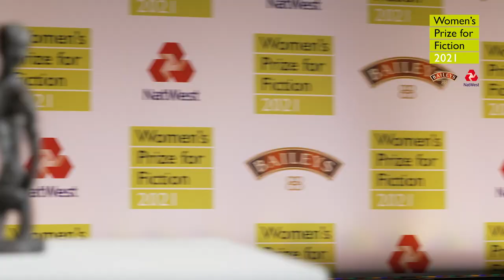'Women have such marvellous, varied stories'' - 2021 Women's Prize winner Susanna Clarke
Susanna Clarke has been crowned the 2021 Women's Prize winner for her second novel Piranesi. Here she is, interviewed just after her win - discussing why she thinks the Women's Prize is still needed (and showing off her Bessie award!)